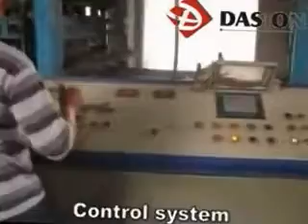block making line with curing room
It is fully automatic line for block, brick, curb and paver making machine (from material batching, block making, curing, cubering, packing):
1. Area need for this line is about 10, 000 square meters;2. Need around 5 people to operate;3. Fully automatic block making machine line consists of automatic batching and mixing system, forming system, automatic conveying system, pallets returning system, pallets buffer system, cuber system and central integrated control system;4. It is in highly automatic of the procedures. The material feeding, mixing, conveying, curing and stacking can be carried out automatically. It is among the most reliable and most advanced models of DASION.
Technical features of Block Making Line
1. Modularized Production Line: Base on DS series block making machines as main machine. It can form production line with single or double main machines.2. Advanced Technology: Adopt advanced technology, combine with ten years experiences, developing and innovating.3. Advanced Performance: Widely used, steady and reliable quality, convenient to operate and maintain.4. Intelligantize Integration Control System: Through network or center assemble line to transmit data, Monitor And Control every part with quick, accuracy, real time characteristic, fault alarm, can finish telenet visit, make the manufacture factories easy to adjust program, set the parameter, amend and upgrade system.5. Top Brand Parts and Components: Adopt the international famous Mitsubishi PLC and transducer, Omron sensor, guarantee the dependability and stability of the whole production line to operate continuously with two shifts one day.6. Production Capacity depends on the main machine the line equipped.
We bring in Block Making Machine Production Line that is designed to use sand, cement, stone, fly ash, per lite, slag, industrial waste as the raw material. These machines are superior in construction and meet the industries set standards. Further, these machines are available in various specification and find wide application in places where construction is under process. Further, we make available these Block Making Machine at industries leading prices.
If you want to get more exact suppliers with detailed quotations,please contact to dasion(China)! our saler will reply as soon as possible! welcome to visit our factory and projects oversea! thanks!
Henan Dasion Mechanical Installation Co., Ltd
ADDRESS:Donfeng Road, Jinshui Zone, Zhengzhou, Henan, China.
Skype: zzdasion